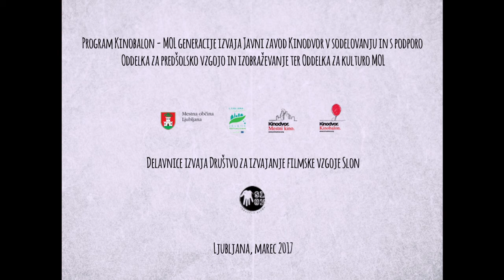OŠ Prule, delavnica animiranega filma, marec 2017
Animirani filmčki so nastali na treh 90 minutnih delavnicah animiranega filma na OŠ Prule v Ljubljani.

Avtorji so učenci 3.a, 3b. in 3.c razerda. Na delavnicah so se učenci spoznali s postopkom izdelave animiranega filma v tehniki stop animacije (snemanje sliko po sliko) v tehniki kolaža.

Delavnica je bila izvedena v sklopu projekta Kinobalon- MOL generacije.